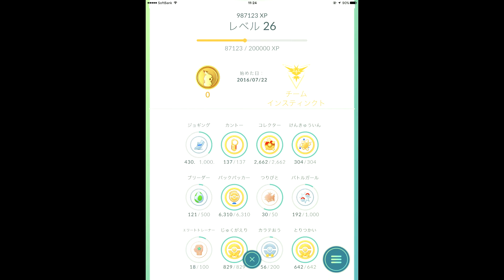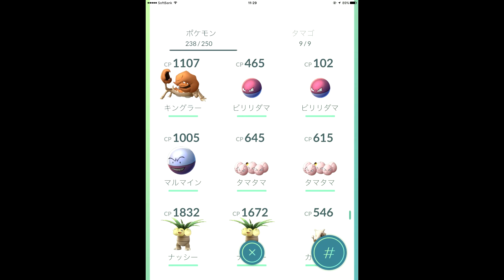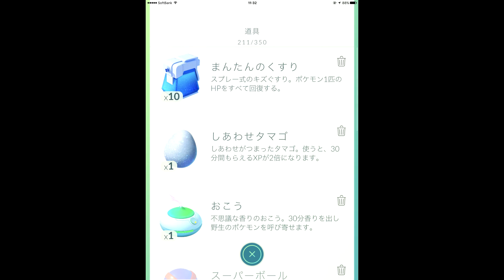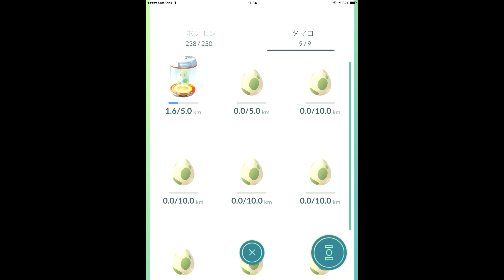【東京23区内全進化系コンプリート】ポケモンGO図鑑（無課金・無コイン・レベル26）ポケモン・道具・タマゴ一覧 Pokemon GO Japan